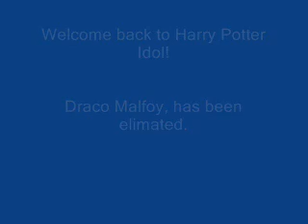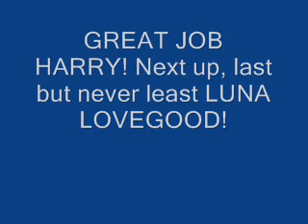Harry Potter Idol 3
the last round og Harry Potter idol, Harry Potter V.S Luna Lovegood. Draco Malfoy has been elimated.